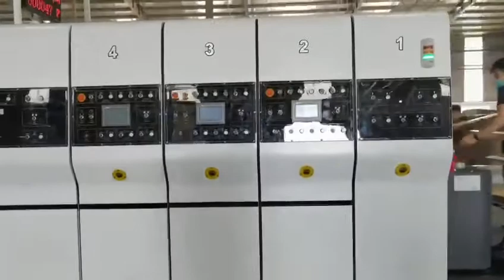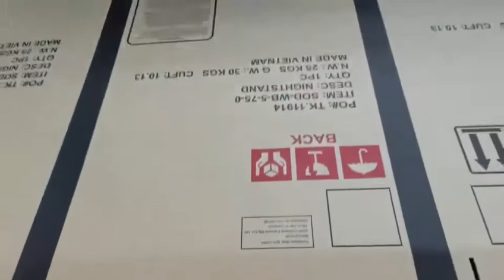CORRUGATED CARDBOARD FLEXO 3 COLOR PRINTER SLOTTER DIE CUTTER MACHINE IN VIETNAM CUSTOMER FACTORY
HRB-1628 HIGH SPEED VACUUM TRANSFER FLEXO 3 COLOR PRINTER SLOTTER DIE CUTTER MACHINE

1- Max cardboard : 1600*2800mm
2- Speed : 200PCS/MIN
3- 3 color printer
4- Vacuum transfer, Ceramic roller
5- Stacker unit